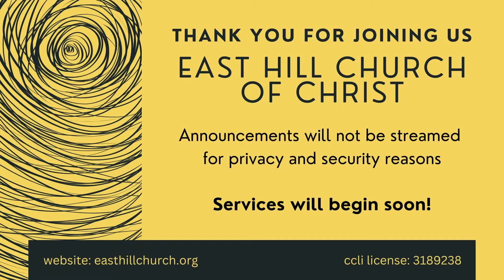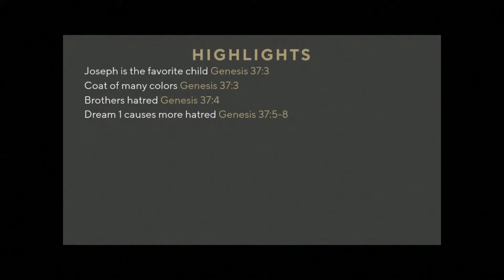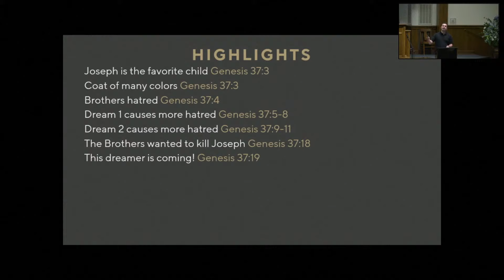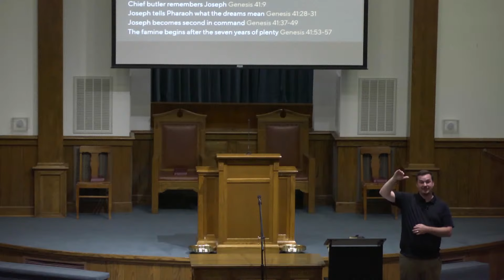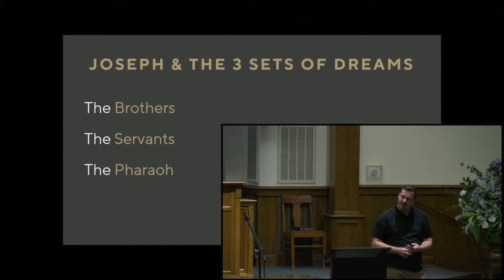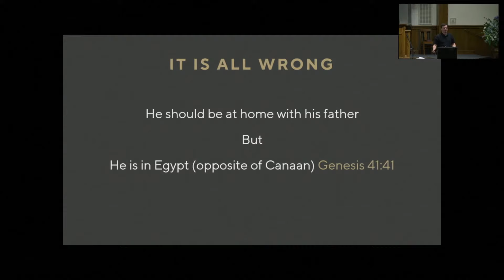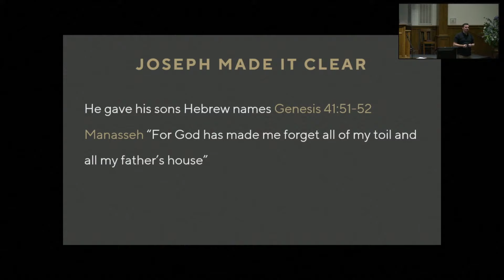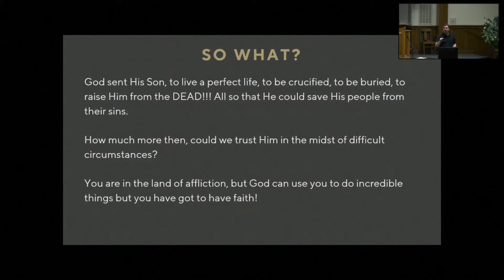Joseph - Kase Britton (Wed. Evening Bible Class June 26, 2024)